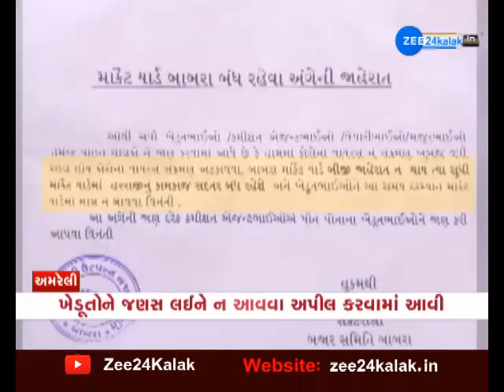Corona Virus | બાબરા માર્કેટયાર્ડ રહેશે બંધ | Covid 19 cases | Gujarat News today